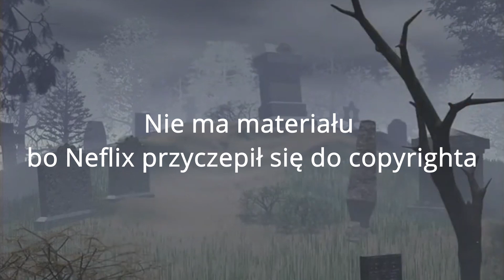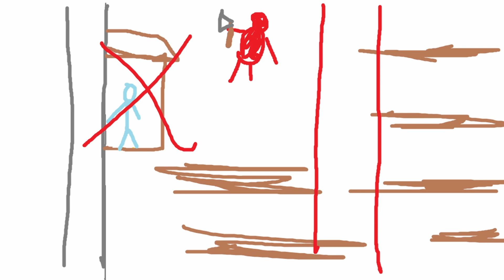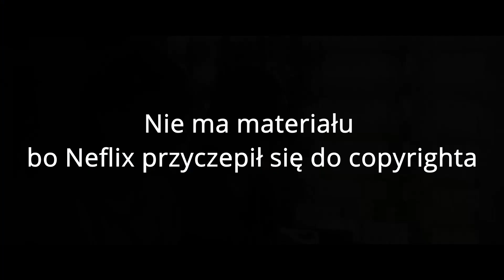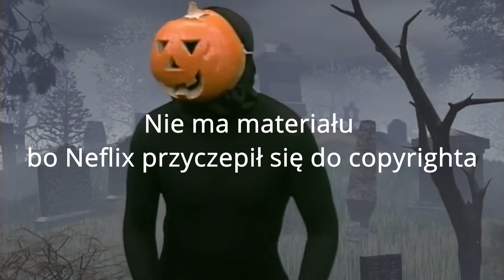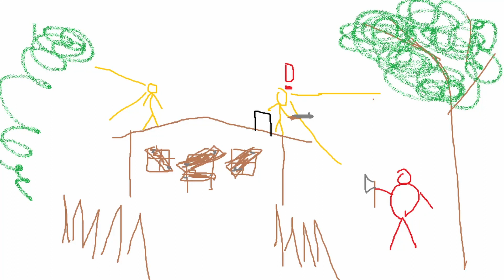Jak pokonać - W lesie dziś nie zaśnie nikt